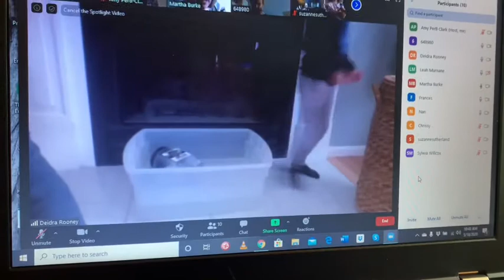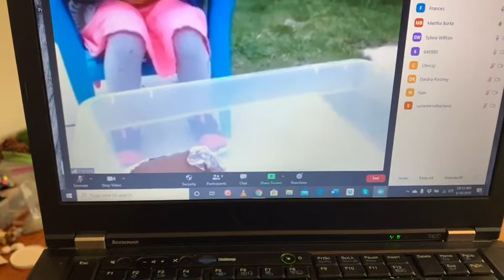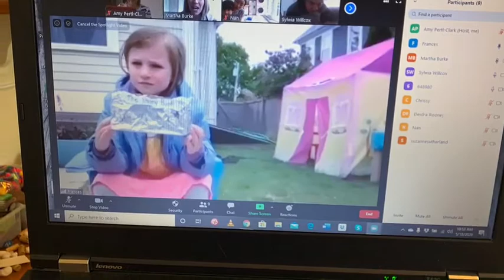Building Boats and Experimenting with Sink or Float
The Multi-Track Kindergarten friends built amazing boats and tested out their buoyancy as coins were added as cargo.